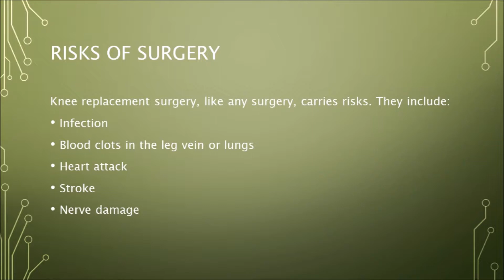The best treatment for total knee replacement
TKR usually have problems walking, climbing stairs, and getting in and out of chairs.Our centre offers rehabilitation exercises for those who have total knee replacement condition & stay in to do treatment.